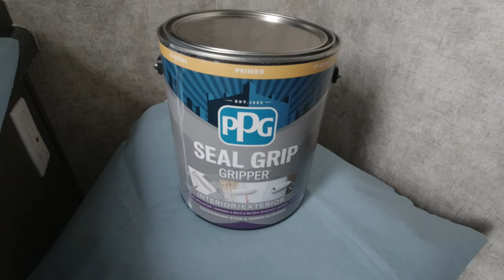Chimney Rock BLM & Painting Makeover while Waiting at an RV Shop! | e138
We enjoyed a beautiful weekend at Chimney Rock BLM Campground right next to the Crooked River then we head into the RV shop for some long-needed work on our camper.  So while we're waiting, let's get painting!

00:00 Windy Roads along the Crooked River
00:38 Chimney Rock BLM Campground
01:24 Chimney Rock Trail
04:22 Heading to Penpac RV Repair Shop
05:17 Timing at the repair shop
07:00 Painting our RV Walls
11:02 A blind question

AWESOME-SAUCE 🌶️👍🌶️
Like our videos?  Buy us a coffee ☕or a beer 🍺!  We'll make sure to mention you in our video!

Or you can hit that YouTube Super Thanks Button, too!    We'd appreciate your support!